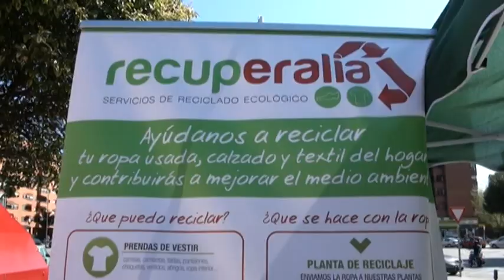Este fin se semana arrancaron las ’Fiestas del Reciclaje’ en Leganés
La Concejalía de Medio Ambiente y Nuevas Tecnologías ha iniciado este fin de semana la I Fiesta del Reciclaje, que recorrerá seis barrios de nuestra ciudad con juegos, concursos, teatro y la entrega de premios del concurso ’Leganés recicla’, realizado entre estudiantes y alumnos de colegios de la ciudad.

El bulevar de la Avenida del Rey Juan Carlos I del barrio de El Carrascal fue el primero de los escenarios en el que se celebró esta Fiesta del Reciclaje. Los otros lugares donde se llevará a cabo serán el Parque ’Serafín Diez Antón’ de La Fortuna, la plaza de Somoto de San Nicasio, la Plaza del Alcalde José Manuel Matheo Luaces de Arroyo Culebro y la Plaza de la Solidaridad en Zarzaquemada. En todas esas ubicaciones se instalarán carpas con juegos y unos stands donde los niños aprenden a reciclar mejor a través de actividades lúdicas. Varias empresas dedicadas al reciclado de papel y cartón, aceite, vidrio, textil y huertos urbanos amenizan las jornadas con juegos y talleres.